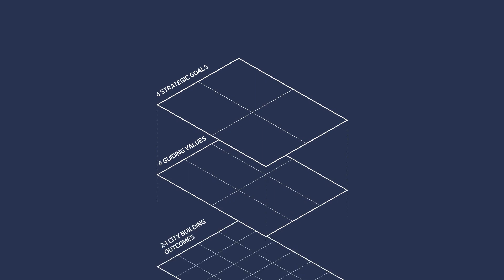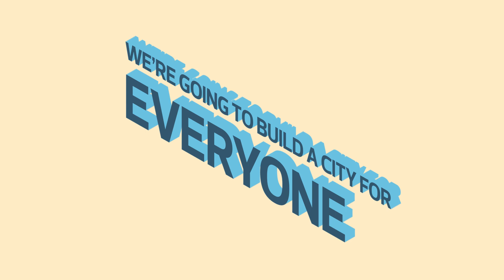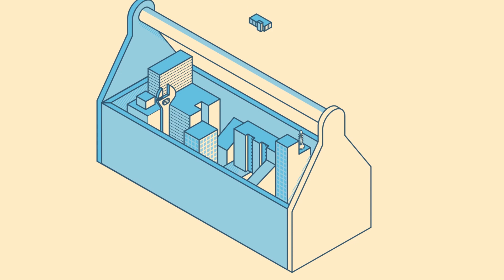The City Plan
The City Plan is Edmonton’s big-picture vision for the future. In this video series, we’re breaking down the steps we need to take to plan a healthy, urban and climate-resilient city of two million people.

To learn more, visit edmonton.ca/citybuilding.